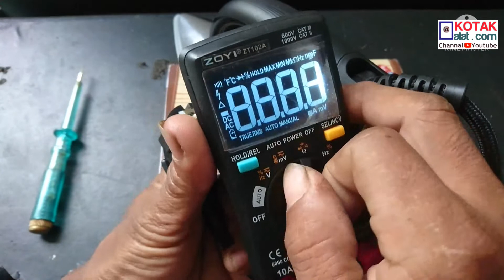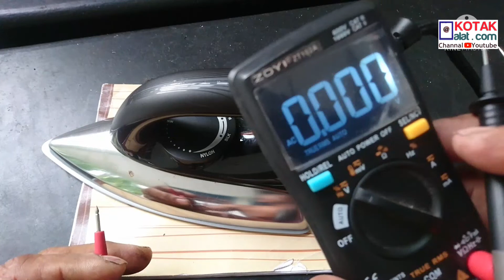MENGATASI setrika nyetrum, mudah#phillip baru